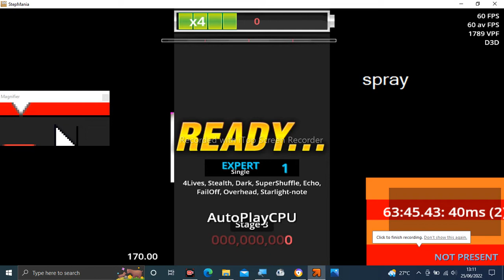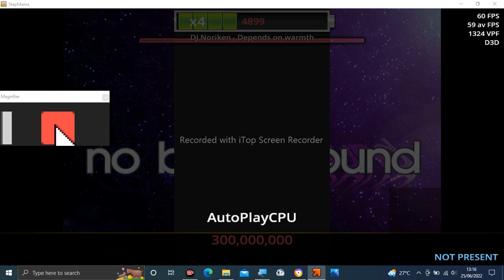Stepmania Audio - Depends on warmth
Tittle: Depends on warmth
Artist: DJ Noriken
Label: HARDCORE TANO*C